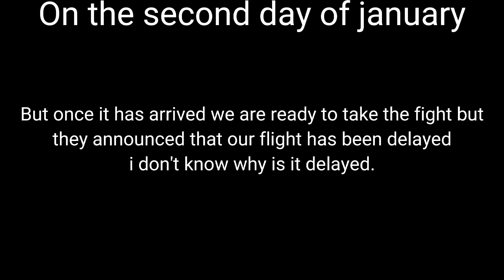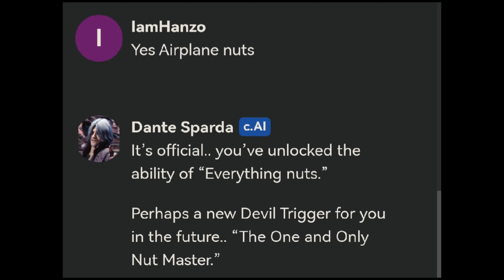FOOTAGE OF JUST A FILIPINO TROLL {2}